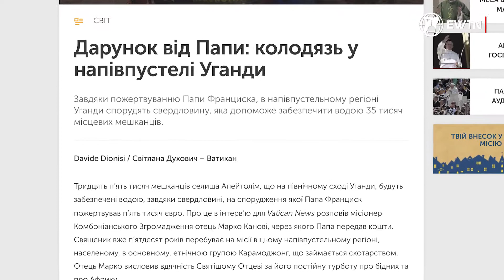Огляд релігійно суспільних новин тижня